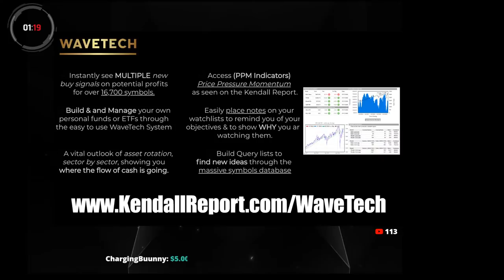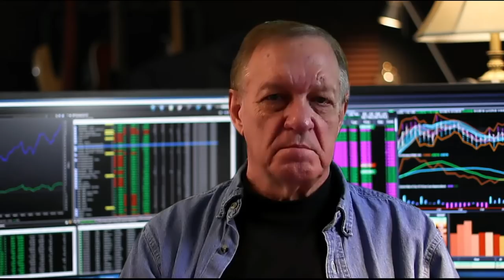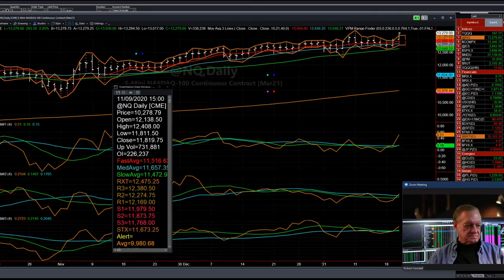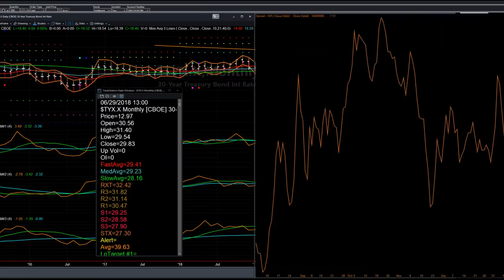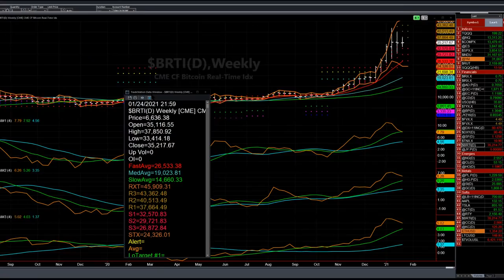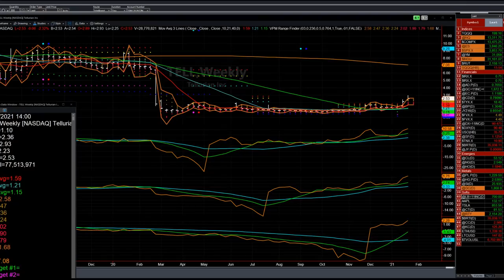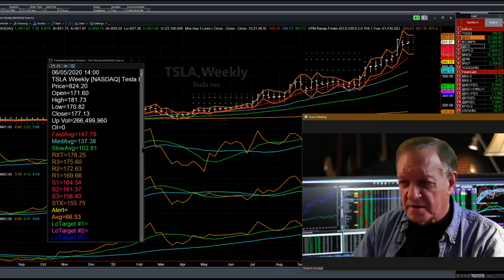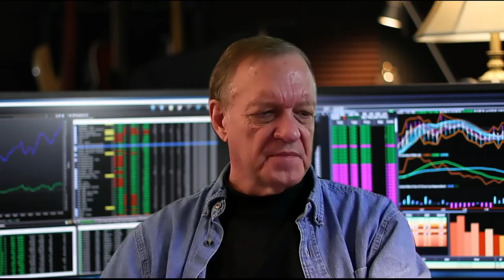Live Market Commentary with Bob Kendall for January 20, 2021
Intro: 0:00
$INX/$SPX: 24:00
Database: 36:00
$SPX: 49:40
$RUT/$TYX: 1:02:10
Dollar: 1:27:30
@GC/@SI: 1:33:40
$BRTI: 1:40:00
Airlines/NFLX: 1:55:00
BABA/AMD: 2:11:30
AAPL/: 2:22:00
Market Close: 2:25:30